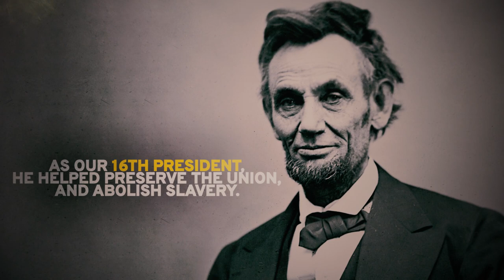Presidents Day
Presidents Day commemorates the birthdays of George Washington and Abraham Lincoln.